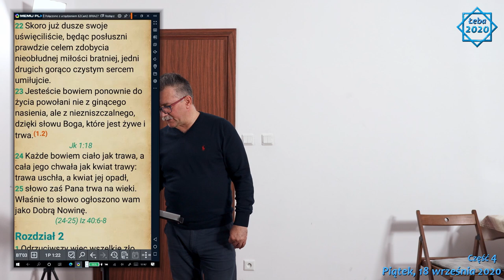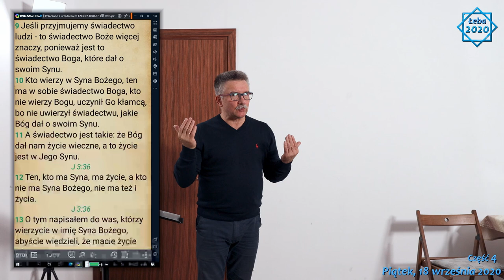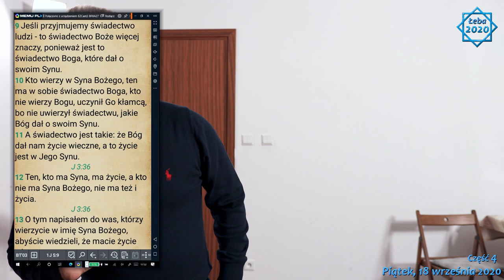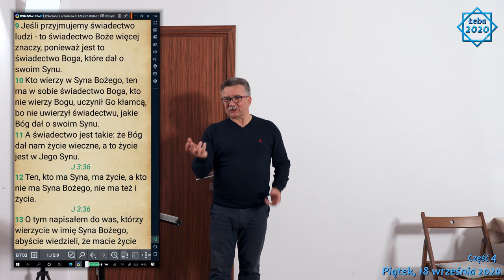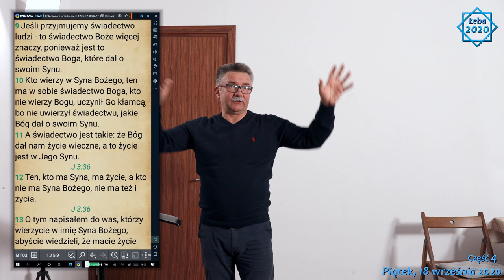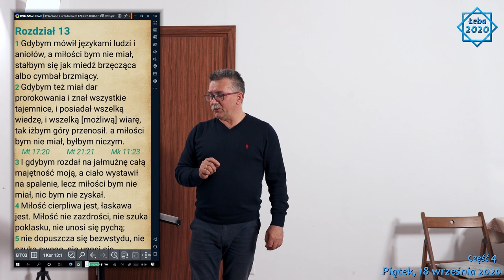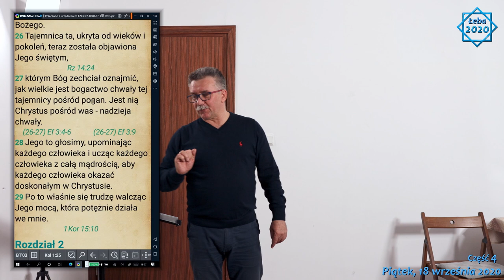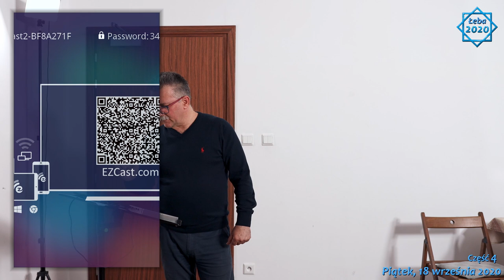KIM JEST CZŁOWIEK; I O PRAWDZIWEJ JEGO NATURZE / WHO IS HUMAN; AND ITS TRUE NATURE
Łeba piątek 18 września 2020 Cz 4
Nasze spotkanie jak zawsze jest o tajemnicy człowieka w Bogu i tajemnicy jego dzieła zadanego przez Boga; nie tylko dla samego człowieka, ponieważ te wszystkie dzieła nie są czynione tak naprawdę dla człowieka jako osobistego człowieka. Tak jak Jezus Chrystus przyszedł na Ziemię, przyjął ciało z Maryi Dziewicy i stał się człowiekiem, nie po to, aby dla siebie coś zrobić, tylko dla nas, to dokładnie co zrobił – złożył okup za nas wedle prawa tego świata i nabył człowieka. „Czyż nie wiecie, że ciało wasze jest świątynią Ducha Świętego, który w was jest, a którego macie od Boga, i że już nie należycie do samych siebie?" (1Kor 6,19) – czyli zostaliśmy nabyci, zostaliśmy uwolnieni od ego własnego. I gdy nie należymy do samych siebie, musimy należeć całkowicie do Boga. „Za [wielką] bowiem cenę zostaliście nabyci. Chwalcie więc Boga w waszym ciele!” (1Kor 6,20).

Nasze spotkanie ukazuje wewnętrzne życie człowieka światłości, że wszyscy jesteśmy człowiekiem światłości, a nie możemy nim być jeśli postępujemy ulegając podporządkowywaniu się tym, którzy w ogóle nie mają ochoty i nigdy nie chcieli dać człowiekowi światłości. „Nie wprzęgajcie się z niewierzącymi w jedno jarzmo. Cóż bowiem ma wspólnego sprawiedliwość z niesprawiedliwością? Albo cóż ma wspólnego światło z ciemnością?” (2Kor 6,14). Okazuje się, wedle Ewangelii i wedle wszelkich aspektów, które Duch Święty nam ukazuje, że establishment duchowny nigdy nie chciał, abyśmy byli zbawieni, jest zainteresowany i to bardzo, bardzo zainteresowany tym, aby nikt nie odnalazł Boga, nikt nie odnalazł Chrystusa, żeby nie powstali synowie Boży, bo oni są prawdziwą mocą i potęgą, której się strasznie boją, ponieważ Bóg stworzył człowieka na własny wzór i podobieństwo, czyli stworzył człowieka wielowymiarową istotą. Prostota naszej wolności i naszej przemiany polega nie na umiejętnościach naszych, nie na naszych zdolnościach, tylko na tym czy uwierzyliśmy Chrystusowi Jezusowi, czy uwierzyliśmy bezwzględnie. Jezus Chrystus raz poniósł śmierć i wyzwolił nas ze wszelkiego zła. W tym świecie wiara jest jakby nieustannym stanem poszukiwania. Ale wiara jest aktem przenoszenia nas do nowego świata. Człowiek światłości to jest ten człowiek, który całkowicie przeszedł przez wiarę do całkowicie nowego życia, czyli wcielił się w człowieka doskonałego w Chrystusie Jezusie. Każdy ma to zadanie. Jeśli tego nie uczyni będzie nazwany synem buntu, bo jest powiedziane: nie należycie do samych siebie, do Mnie należycie, a jeśli do Mnie należycie i się buntujecie przeciwko Mnie, to buntownikami jesteście. Jesteśmy człowiekiem wewnętrznym, i wewnętrzny człowiek światłości zajmuje miejsce zewnętrznego człowieka cielesnego. Dzieje się to w taki sposób, że to nasza świadomość tam się jednoczy, nasza świadomość wybiera człowieka wewnętrznego, jesteśmy w udziale w człowieku wewnętrznym i człowiek wewnętrzny jest nieustannie zjednoczony z Bogiem, bo od Boga pochodzi. Cały pokój człowieka wynika z obecności światłości człowieka, tej wewnętrznej wynikającej z wiary, która przechodzi do pełnej nadziei, gdzie objawia się miłość dla tych, gdzie posłani zostali właśnie dla nich, dla tych którzy tam oczekują na przyjście. I ta cisza, nie tylko cisza, ale radość, ona zgłębia tam, gdzie bunt i przemoc istniała, a w tej chwili pojawia się cisza, obecność Boga i panowanie Jego.

Our meeting is, as always, about the mystery of man in God and the mystery of his work given by God; not only for man himself, because all these works are not really done for man as a personal man. Just as Jesus Christ came to Earth, took flesh of the Virgin Mary and became a man, not to do something for himself, but for us, that's exactly what he did - he paid a ransom for us according to the laws of this world and purchased man. "Do you not know that your body is a temple of the Holy Spirit who is in you, whom you have from God, and that you are no longer your own?" (1 Cor 6:19) - that is, we were acquired, we were freed from our own ego And when we do not belong to ourselves, we must belong entirely to God. "For at a [great] price you were purchased. Therefore glorify God in your body!" (1 Cor 6:20).

Our meeting shows the inner life of a man of light, that we are all a man of light, and we cannot be one if we act in submission to those who have no desire at all and never wanted to give light to man. “Do not become yoked with unbelievers. For what has justice to do with injustice? Or what does light have to do with darkness? " (2 Corinthians 6:14). It turns out, according to the Gospel and according to all aspects that the Holy Spirit shows us, that the spiritual establishment never wanted us to be saved, is interested and very, very interested in letting no one find God, no one finding Christ, lest the sons of God arose, because they are the real power and power that they fear terribly, because God created man in his own model and likeness, that is, he created man with a multidimensional being.